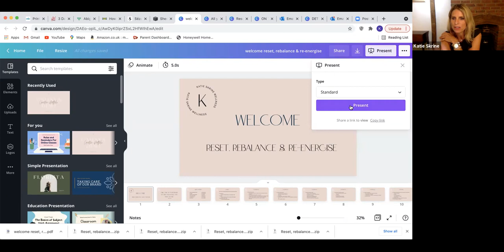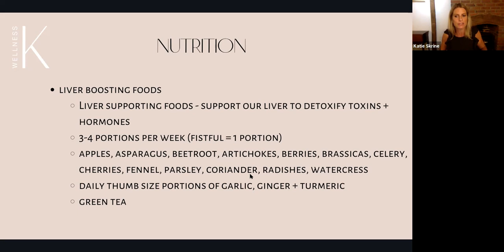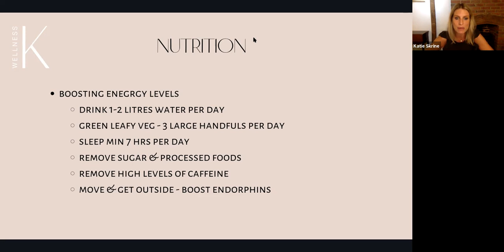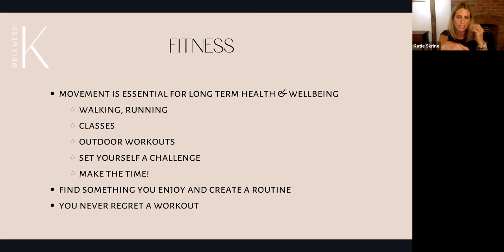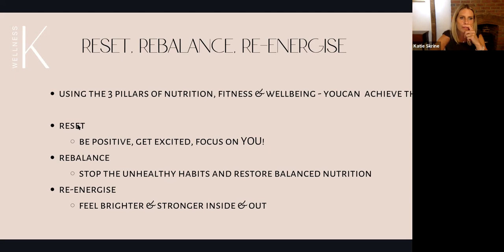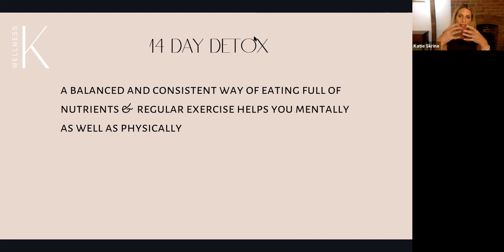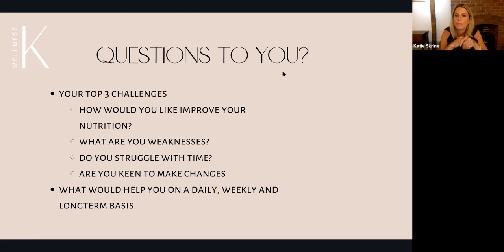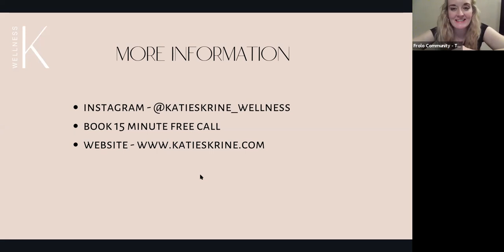Re-set, Re-balance and Re-energise with Katie Skrine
Are you feeling over-indulged, out of routine and lacking in energy?

Join Katie for a session on how you can refocus and get back on track this September. Katie is a Nutritional Therapist and Personal Trainer, and is passionate about helping people prioritise their own health and wellbeing.

Katie shares her tips on how getting the right Nutrition, Fitness and Wellbeing balance back into your life. She offers a very down to earth and practical approach and wants you to come away from the session feeling focussed, motivated and excited for the autumn ahead.